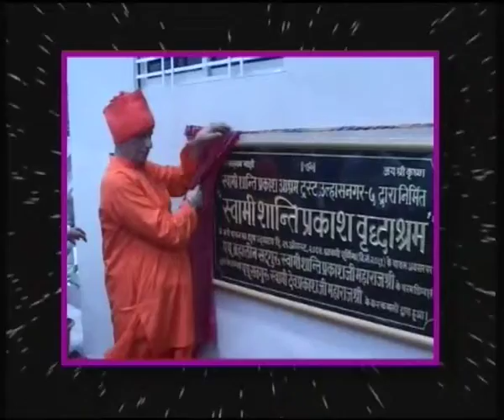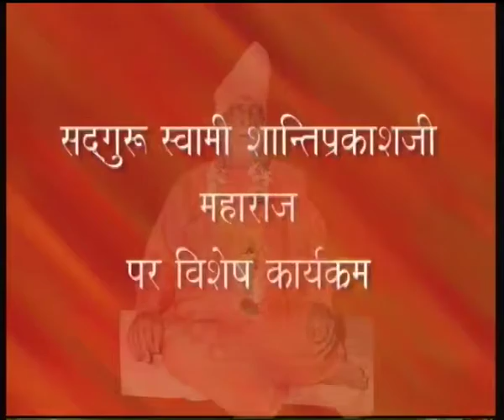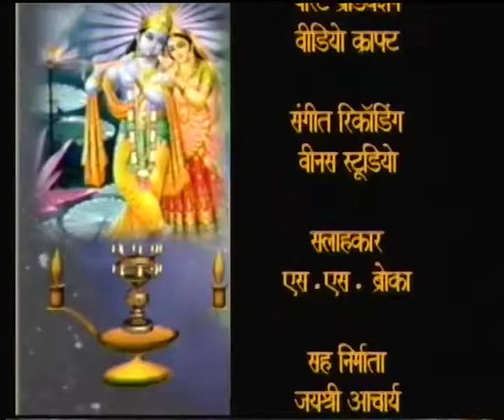Satnam Sakhi Swami Devprakash Maharaj Pravanchan - Episode 41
Satnam Sakhi Swami Devprakash Maharaj Pravanchan in Sindhi language.

Spiritual Leader of Sindhi Community.